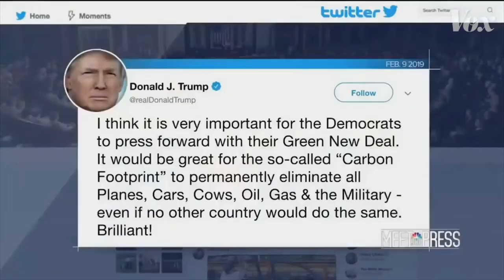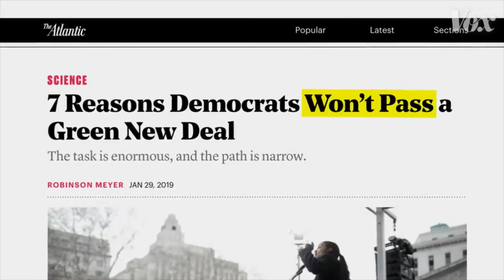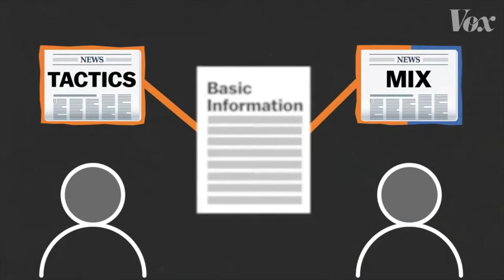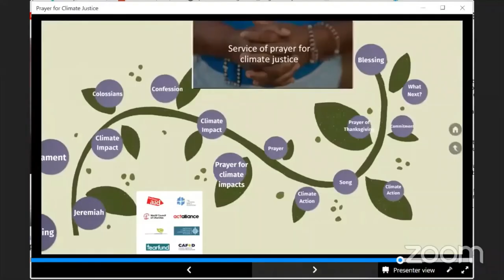The Green New Deal - What exactly is it?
The Green New Deal is a policy that everyone talks about but people have a really difficult time explaining what exactly it really is.   Much of the problem can be traced to the media which tends to report the horse race between political parties rather than the merits and details of the specific policies. As a consequence, all we hear is the sound bites and cacophony, and come away without really understanding anything more than what we knew at the start.

At its heart, the Green New Deal is United States government policy to rapidly address Climate Change through transforming the economy from using fossil fuels.

In this video, I show how the concept of the The Green New Deal has evolved over the past twenty years from one of simply industrial policy as proposed by Thomas Friedman in the early 2000s to one of job creation and racial justice as envisioned by Van Jones to one of inclusive economic transformation as laid out by Alexandra Ocasio-Cortez.

And this is why The Green New Deal can be so confusing because there is no single agreed upon "Green New Deal", rather it is the actual process of talking and taking action where everyone participates in the decisions and everyone benefits.

Due to copyright the following video cannot be included in this video and needs to be viewed on The Guardian channel:

The video is organized as listed below:

A. I hear about the Green New Deal all the time but I know nothing about it

B. The Green New Deal as Economic and Strategic Policy - Thomas Friedman
- Thomas L. Friedman: The Power of Green | The New York Times, The New York Times, Apr 7, 2009

C. The Green New Deal for Poverty and Racial Justice - Van Jones
- Van Jones Interview On "The Green Collar Economy", Zennie62 YouTube Oakland News Now Commentary Vlog, Oct 17, 2008

- A Message From the Future With Alexandria Ocasio-Cortez
What if we actually pulled off a Green New Deal? What would the future look like? The Intercept presents a film narrated by Alexandria Ocasio-Cortez.
The Intercept. Naomi Klein. April 17 2019.

E. Online prayer for climate justice, COP26 Glasgow UK - Lutheran World Federation

Presented at University Lutheran Church, Seattle WA on January 10, 2021.

Books:
1) Hot, Flat, and Crowded: Why We Need a Green Revolution--And How It Can Renew America, Thomas L. Friedman. 2008.
2) The Green Collar Economy: How One Solution Can Fix Our Two Biggest Problems, Van Jones with Ariane Conrad. Harper Collins. 2008.